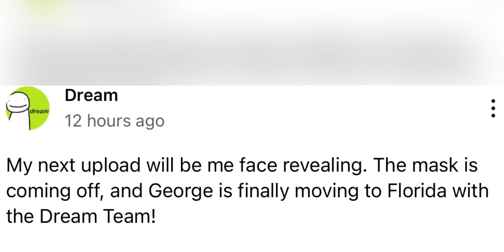Dream Face Reveals After this